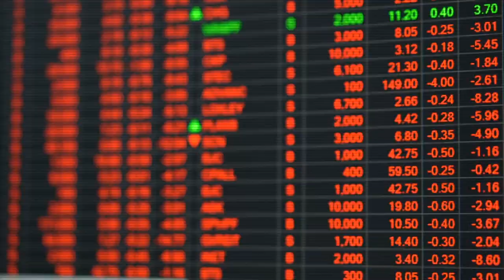Niall Ferguson | Direct | On the response to COVID-19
Harvard and Stanford Universities Senior Fellow and prolific author Niall Ferguson is one of the world's pre-eminent experts on history, politics and economics. His policy insights into the current coronavirus crisis are unsurpassed.